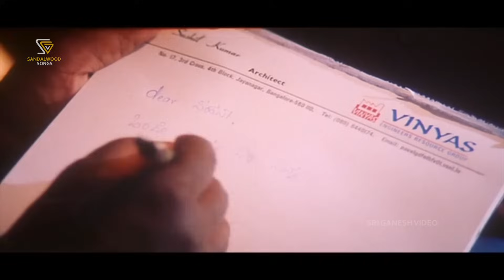Modala Prema Patrave Video Song | Chandramukhi Pranasakhi | Ramesh Aravind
Watch modala prema patrave video song from chandramukhi pranasakhi kannada movie.

Song: Modala Prema Patrave
Movie: Chandramukhi Pranasakhi
Actor: Ramesh Aravind, Prema
Singer : SPB, K.S.Chithra
Lyrics: K Kalyan
Director: Seetharam Karanth
Year: 1999

Chandramukhi Pranasakhi – ಚಂದ್ರಮುಖಿ ಪ್ರಾಣಸಖಿ1999*SGV